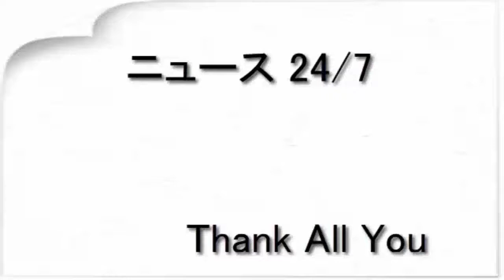大谷直子「孤独死を意識し始めた」…大原麗子さんの忘れられない姿語る（スポーツ報知）